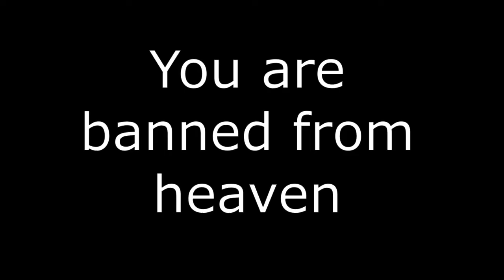If Minecraft had heaven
If Minecraft had heaven... watch this video to find out.

Bye :)